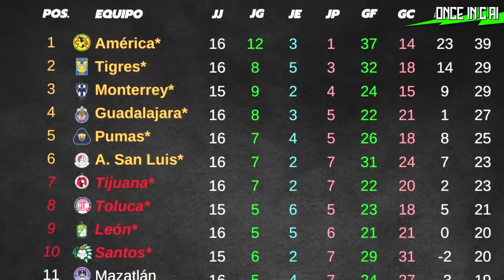La MALDICIÓN DEL SUPERLÍDER en la LIGA MX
🔥 Arranca la LIGUILLA del fútbol mexicano y con ella también sus HISTORIAS MACABRAS. Sobre todo aquella que RECLAMA al primer lugar de la tabla ¿Será que se repite la MALDICIÓN del SUPER LÍDER? ¿Sabes como comenzó? DESCÚBRELO TODO!! 😭

00:00 LA ATERRADORA MALDICIÓN DE LA LIGA MX
00:15 Así COMENZÓ la MALDICIÓN del SUPERLIDER
01:49 Los LÍDERES que han CAÍDO en los CUARTOS de FINAL ¡CONTRA el PEOR!
03:35 Estos SUPERLIDERES apenas y llegaron a SEMIFINALES ¡El MEJOR CLÁSICO!
05:13 Ser PRIMER LUGAR para CONFORMARSE con el SUBCAMPEONATO ¡COSAS de LIGA MX!
06:51 Los VALIENTES que HAN ROTO la MALDICIÓN del SUPERLIDER en la LIGA MX

OUTRO...
Canción: Pirates